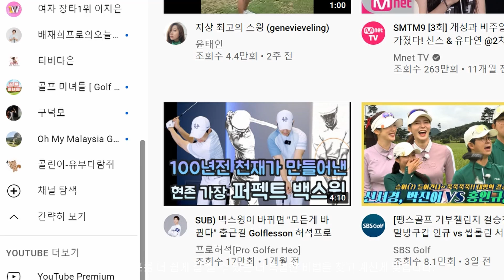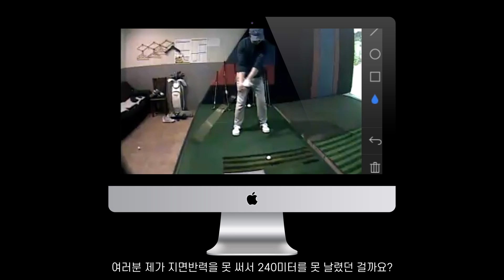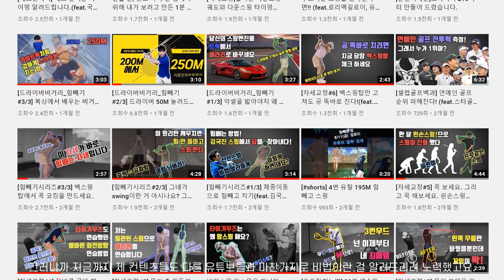[골독생각 #5] 골프 실력 확실히 늘리는 연습법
안녕하세요. 골독입니다.
오늘은 제가 홍창규 프로님께 레슨 받은 뒤
가장 크게 느낀 점을 말씀드리려 합니다.

제가 너무 상기돼서 이야기 했네요.

정말 중요한 내용이니까 꼭 시청해주세요.

궁금한 것 있으면 댓글 달아주시고
이래도 저래도 안 된다라고 하시면
1:1 오픈채팅으로 레슨 문의 주세요.

그럼 모두들 화이팅하세요.